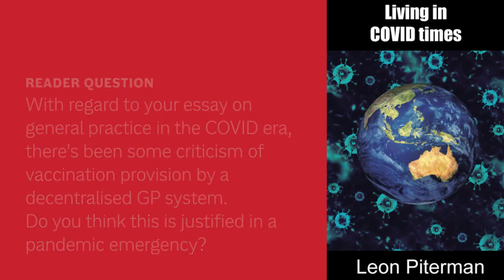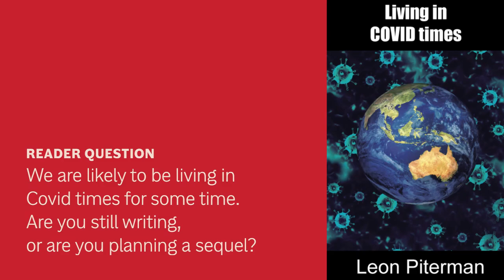Book Chat: Leon Piterman on 'Living in COVID Times'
Leon Piterman AM is a Professor of General Practice at Monash University and is one of the world’s leading GP educators. He has published widely on clinical and educational issues related to general practice with a particular interest in mental health and chronic disease. His first book "There is a lot of it going around” — A GP’s Odyssey was published in 2019.

In his book chat, Leon discusses Living in COVID Times, an exploration of Australia’s COVID-19 experience through a variety of lenses — from the political and economic components of the pandemic, to its effects on our shared social and religious practices — and explores what he considers might be involved in the final shift toward 'Covid normal'.